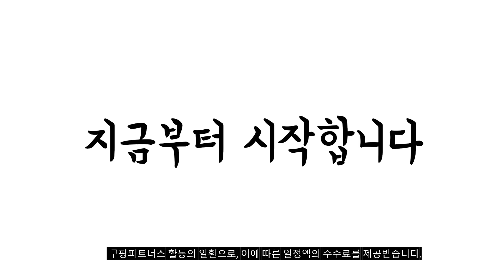2024년 불티나게 팔린 엘지시네빔 추천순위 TOP10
❤️❤️❤️ 엘지시네빔 구매 가격 평점 리뷰 정리해 봤어요! ❤️❤️❤️

[00:06]
10위. LG전자 시네빔 PH55HT 빔프로젝터 [548,000원]

[00:11]
9위. LG전자 시네빔 HF65LA 초단초점 FHD 빔프로젝터 LG시네빔 [1,190,000원]

[00:17]
8위. LG전자 시네빔 HU70LA 4K UHD 투사형 인공지능 [1,159,000원]

[00:22]
7위. #[2023년 신제품] LG전자 시네빔 PF510QA / FHD  [529,000원]

[00:28]
6위. LG전자 시네빔 PU700R 4K UHD 투사형 무드라이팅 [1,259,000원]

[00:33]
5위. #[2023 신제품] LG전자 시네빔 PU700R / 자동  [1,277,800원]

[00:39]
4위. LG전자 시네빔 프로젝터 HU715QW [2,758,850원]

[00:44]
3위. LG전자 시네빔 4K UHD 빔프로젝터 HU70LA [1,189,470원]

[00:50]
2위. LG전자 시네빔 HU915QE [4,893,200원]

[00:55]
1위. LG전자 시네빔 프로젝터 PF610P [524,880원]